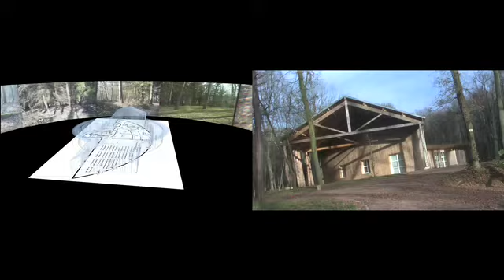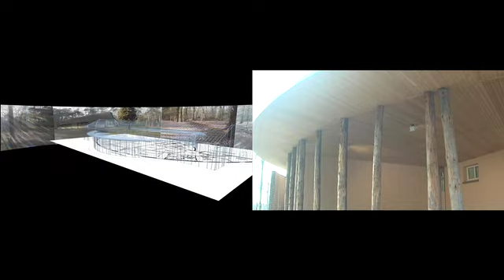aad architecture youtube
Haute qualité environnementale, conception et réalisation de logements, bureaux, bâtiments scolaires, hospitaliers et industriels.